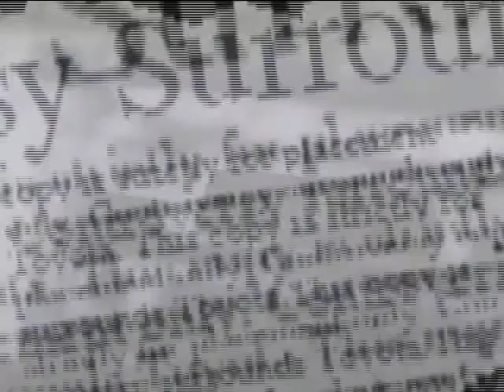Chevy Dealer Group - "Mudslinging/Silverado"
"They Say..." Love the faux scare tactic read. These were slapped together over a weekend to fire up the dealers. It worked. They were searching for a Tacoma owner to beat up when we were done.